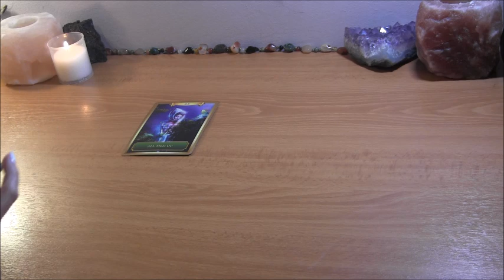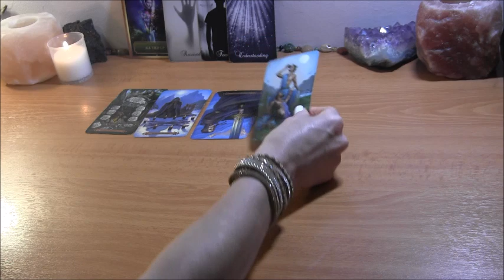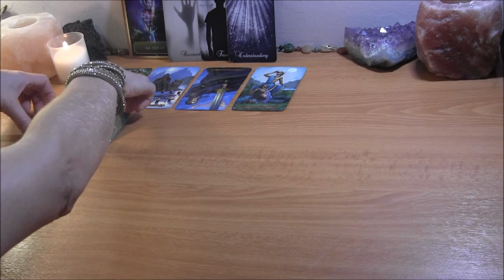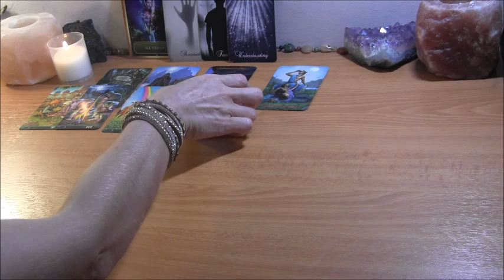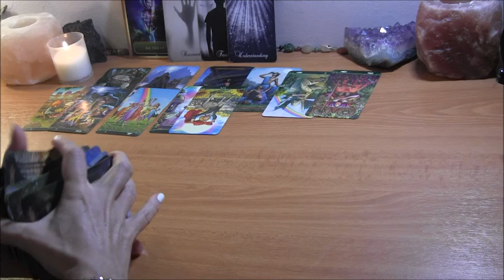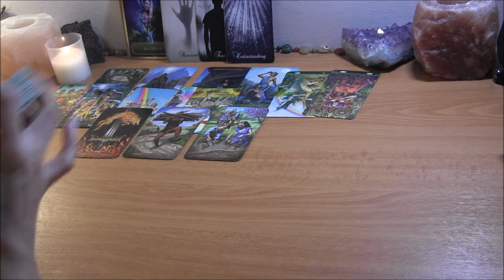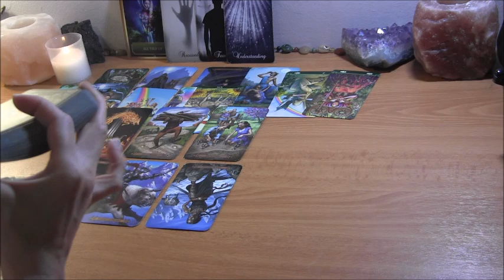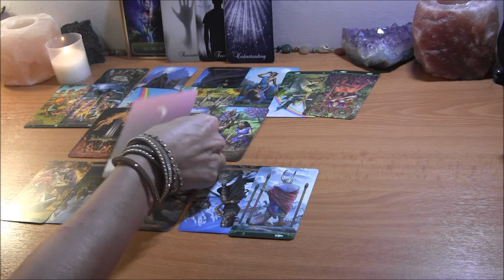Divine Masculine: Anxious/Stressed About Making Their Move ✨ Twin Flame Reading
PERSONAL TAROT READING OPTIONS:
1.  BASIC LOVE READING ~30min $50
2.  EXTENDED LOVE READING ~45min $65
3. MINI-READING ~20min $35

  1. Reading option
  2. Your and your partner's first names, FULL DOBs  and current countries (if known)
  3. Brief description of situation (includind if there is a 3rd party element to look into)
  4. Recent photos optional